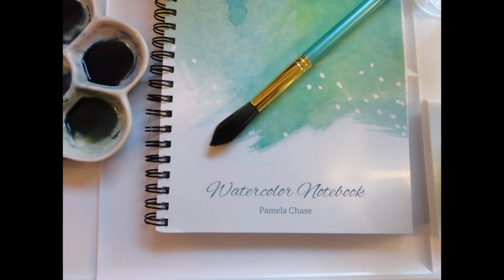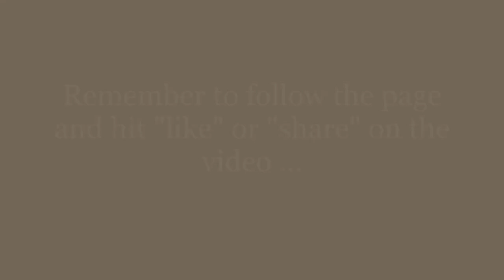How to Make Watercolor Paper Blocks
Step by step instructional video to make a time and money saving watercolor paper block.

Materials Needed:
approx. 20 sheets of watercolor paper
clear gel tacky glue

1/4 inch flat brush
10 clothes pins
paper towels